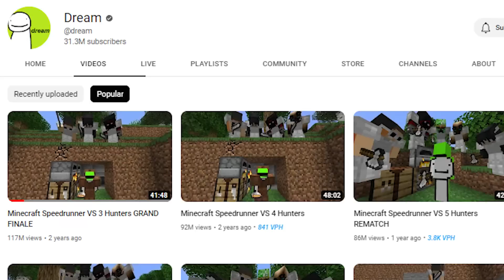YouTuber Copies Lifesteal SMP Owner Exactly...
Dream SMP which has members like TommyInnit, Dream, Technoblade and GeorgeNotFound was beaten by a server named Lifesteal SMP, a server founded by Jepex and Mapicc then transferred to Parrot / ParrotX2. This is how the Lifesteal SMP became more popular and my thoughts about it.

 PIXELATED'S OTHER CHANNELS:

📺 SMP Channel:  @ItsPixelated

Lifesteal Members: @ParrotX2 @PrinceZam @Spokeishere @roshambogames @rekrap2